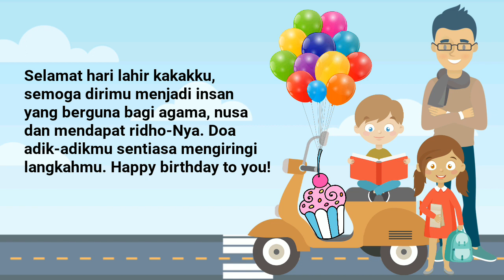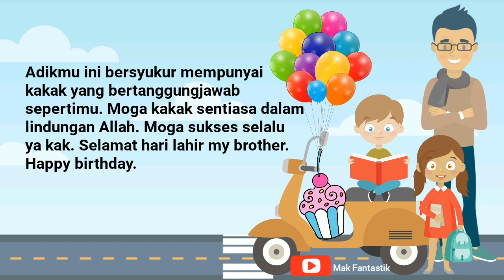Ucapan Selamat Ulang Tahun Untuk Kakak Laki Laki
Video ucapan selamat ulang tahun untuk kakak laki-laki. Ucapan ultah buat abang kakak laki laki. Ucapan ulang tahun abang kandung yang menyentuh hati. Ucapan selamat ulang tahun kelahiran untuk abang sulung. Juga ucapan ulang tahun kakak laki laki islami.

Ucapan happy birthday abang. Kata ucapan selamat hari lahir abang, ucapan selamat hari jadi abang, juga ucapan ulang tahun untuk abang kandung. Jom lihat ucapan ulang tahun islami untuk abang kat sini.